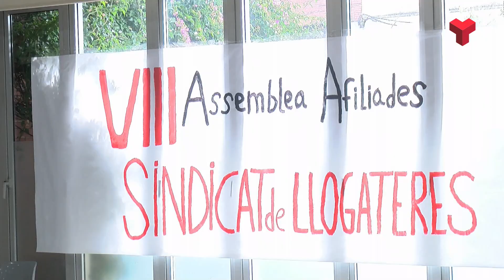Assemblea afiliades Sindicat de Llogueteres